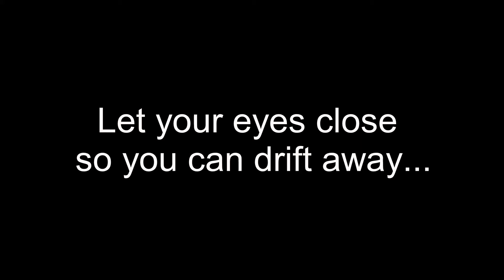Manifest Your Desires Meditation Audio - Wishes In The Fountain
this guided relaxation will help you to become aware of your emotions and help you to heal the subconscious mind.

It's time for another adventure on your island sanctuary. Take a stroll around to discover new places.

We visit the house on the hill, that is crumbling down. the garden is overgrown and the wishes in the fountain are long forgotten.

With a little shift in your mind and a moment to find clarity, the coins in the water could send your wishes off to be granted...

This is a great audio to help deal with stress, self-care, self-love, confusion, confidence, anxiety and depression. It can also help you drift off to sleep.

Please do not attempt this video if you have doubts about a certain aspect of your health that may be affected by the content, please seek medical advice before participating.  Do not use this audio when driving or operating heavy machinery. This is a pre-recorded video and you are responsible for how you use the information provided